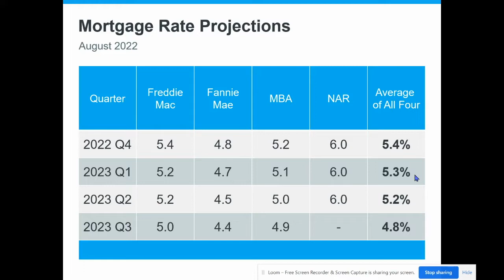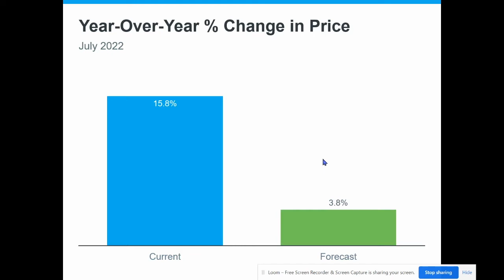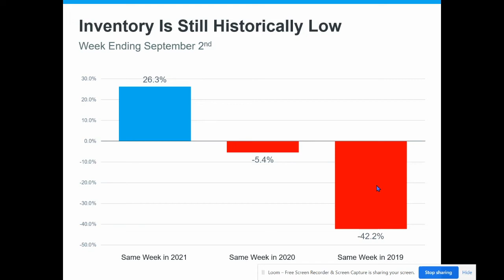October Real Estate Market Update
How's the real estate market? Listen to Wendy & Mark go through Mortgage rate projection, home appreciation & price projection, and lastly supply & demand. If you ever have any questions or want a FREE No-obligation Market Analysis of your home, we would be happy to help.